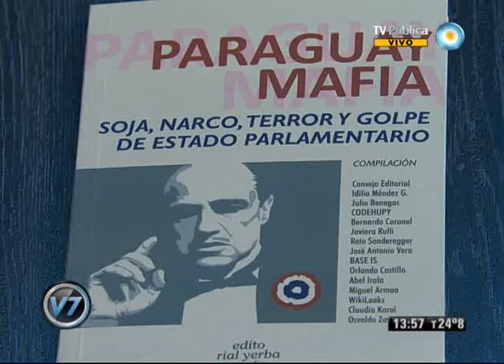V7Inter: Libros recomendados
Sábado 15 de septiembre de 2012/ Visión Siete Internacional/ Libros recomendados: "Paraguay Mafia. Soja, Narco, Terror y Golpe de Estado Parlamentario". Compilación. Editorial Yerba Mate, Asunción, Agosto 2012. "Políticas de la vida. Biomedicina, poder y subjetividad en el Siglo XXI" de Nikolas Rose, editorial de la Universidad Pedagógica de la Provincia de Buenos Aires, (UNIPE 2012). © Noticiero Visión Siete/ TV Pública/ Argentina.